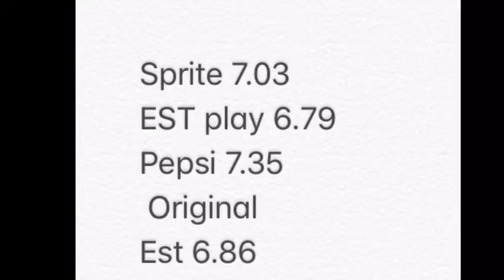ทดลอง Mentos vs. Coke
Who win?